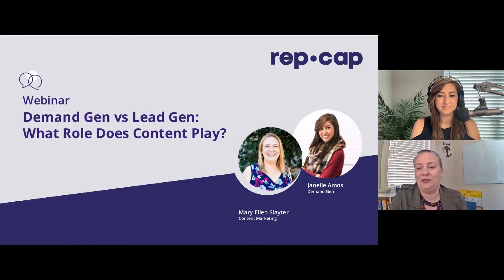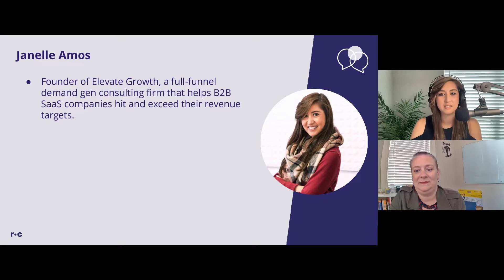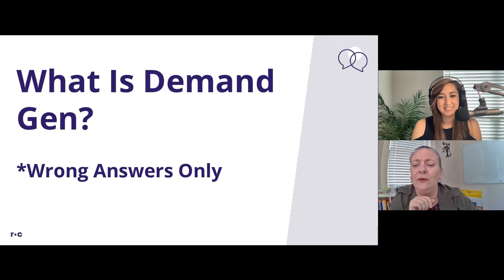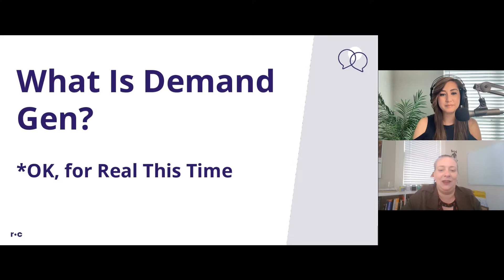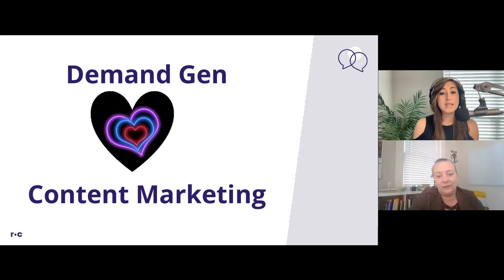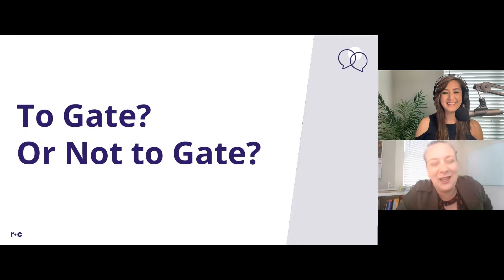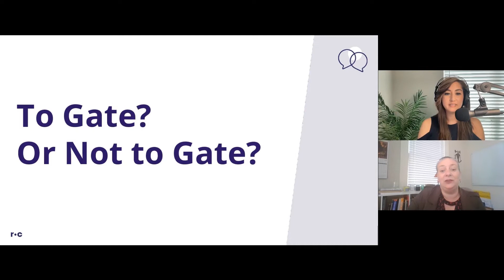Demand Gen vs Lead Gen: What Role Does Content Play?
Demand gen is a word that gets tossed around, and people are unclear about what it means. Some people believe it’s similar to lead gen, while others think it’s a paradigm shift in driving revenue.

Janelle Amos, the founder of Elevate Growth, has heard many explanations about demand gen vs lead gen. Some say that it means how many MQLs you can push per campaign, or it is another word for lead gen to demand gen being just pure magic. You read that right; some have said it’s magic. While these answers vary and sound pretty cool, it’s a bit more than that.

“They’re both generating stuff. One is just demand. One is just a set of leads with no intent.” - Janelle Amos.

Watch as Janelle sits down with Rep Cap’s CEO and thought leadership consultant, Mary Ellen Slayter, to shed light on what demand gen actually is, how it’s different from lead gen, and how to measure its impact on your content marketing investments.

Here are the key takeaways:

• Having unified demand gen and content marketing strategies that map to your overall business and marketing objectives.
• There’s a subtle difference between planning and creating demand gen vs lead gen content.
• You must measure the impact of your content marketing investments using meaningful, integrated metrics.

00:01:59 - What is demand gen?
00:05:34 -  The difference between demand gen and lead gen.
00:09:16 - Content’s role when dealing with demand gen.
00:17:18 - Knowing when to gate and not gate content with demand gen.
00:22:05 - Finding and communicating those meaningful metrics.